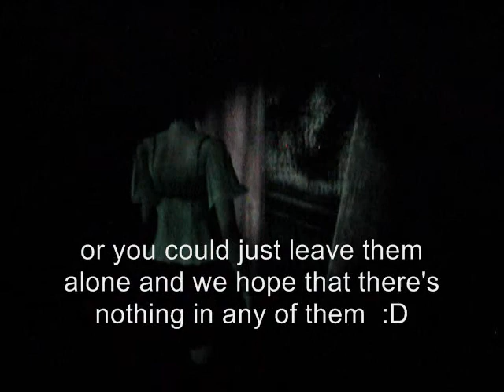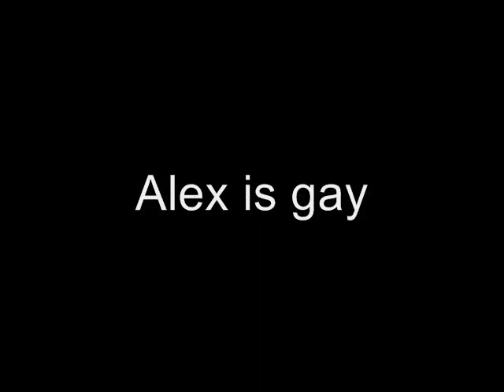Fatal Frame 4, night 4, whatlights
i call them whatlights cuz they're definitely not highlights...